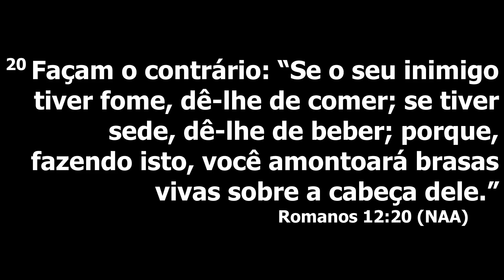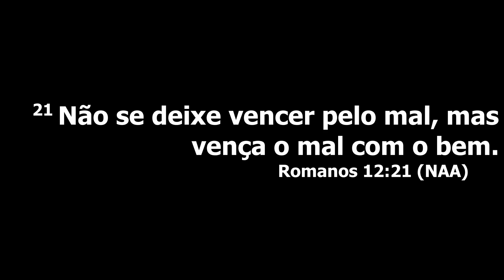Luciano Subirá | VENCENDO O MAL COM O BEM